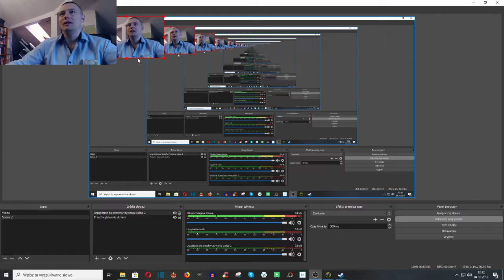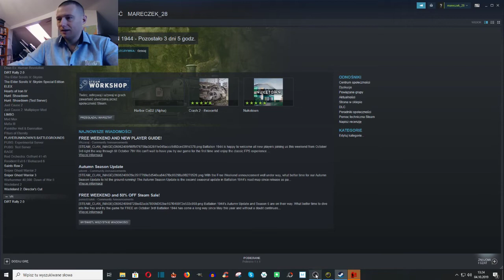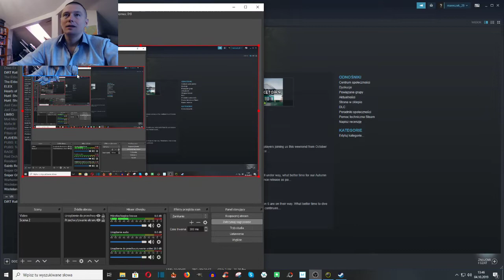BATTALION 1944 - gra niezła, ale nie w moim typie.